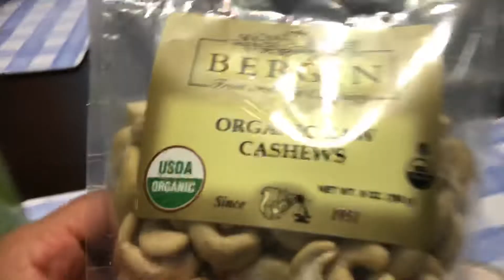Ashley está de buenas